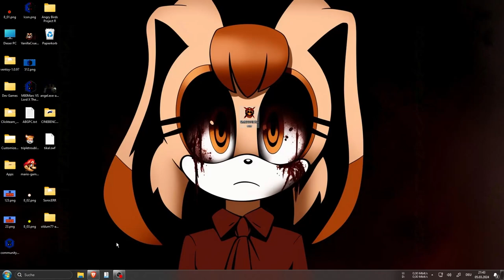Mario's Entertainment System 2011 Edition the Extended Demo by Mr Pixel